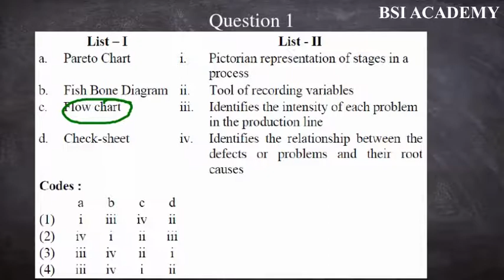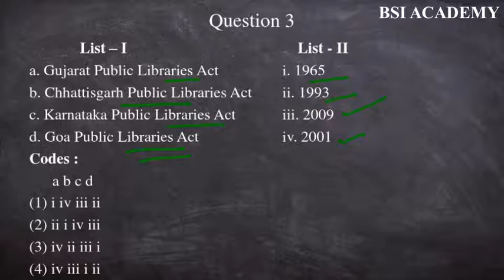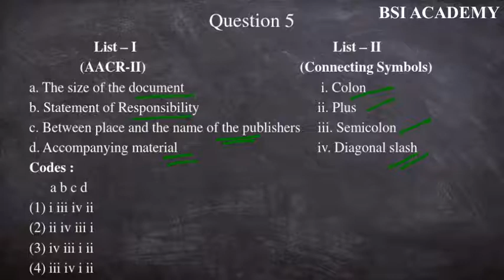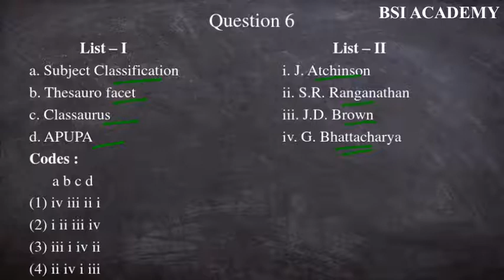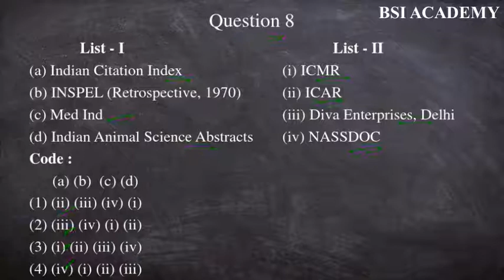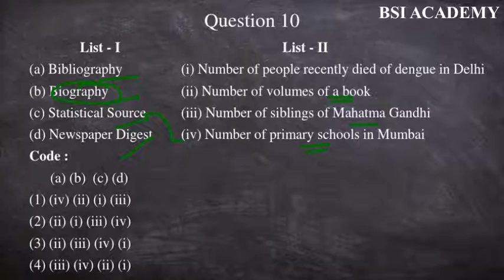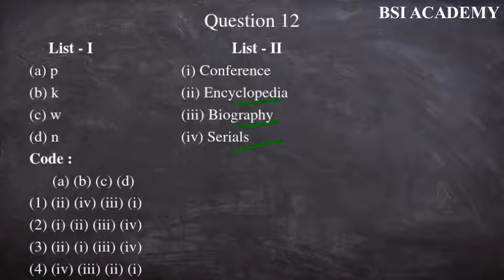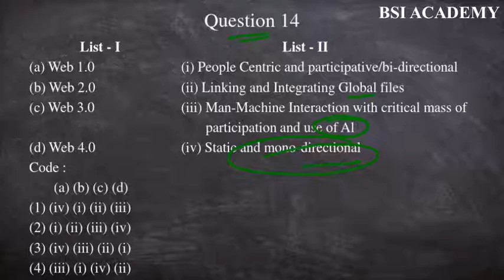UGC NET JRF 2018 || Library Science & Information Paper - 2 || Test Series Part - 6 (Questions)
(For online course Registration of December 2018 NTA UGC NET Paper 1 & Paper 2)